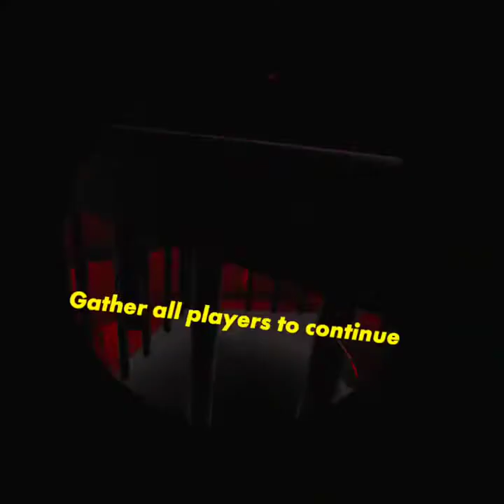Rec Room: HE IS HERE part 1